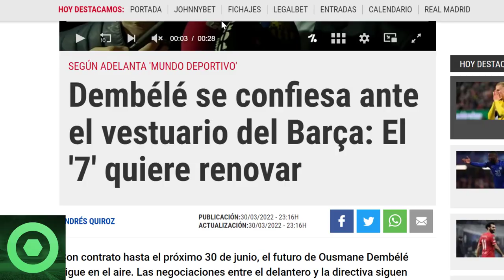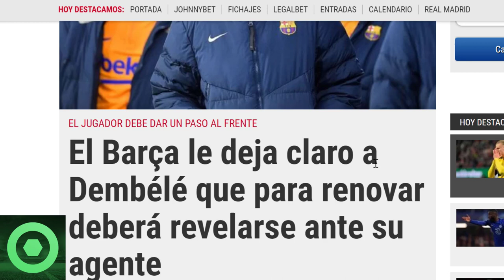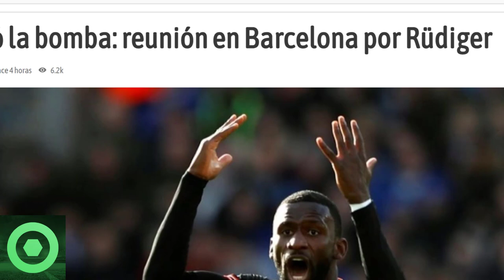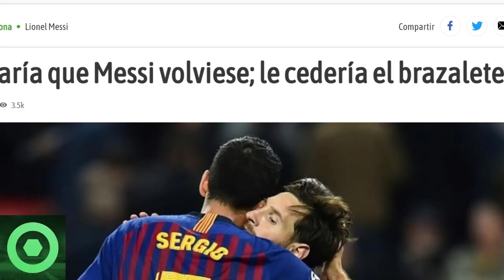🔴 MARAVILLOSA NOTICIA de MERCATO BARÇA 🔴 SERGIO BUSQUETS se PRONUNCIA sobre LEO MESSI, DEMBELÉ 🟥